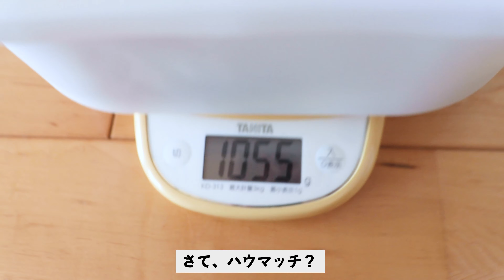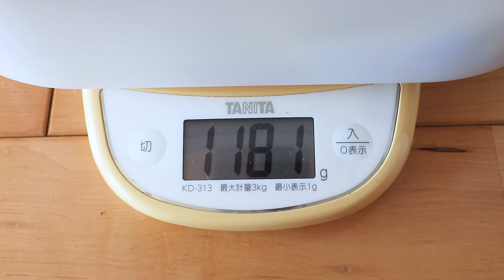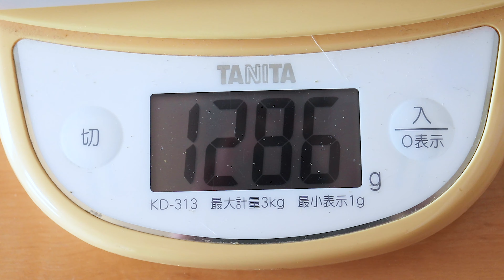冬毛でまんまるなモルモットたちの体重測定 cute guineapig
寒くなってきてみんな丸くなってきました💡
だいぶ重たそうに見えますが
一体どれぐらいあるのでしょうか🐹🥰
とくにもこちゃん…
計るのもドキドキします😅🐹

Guinea pig weight measurement.